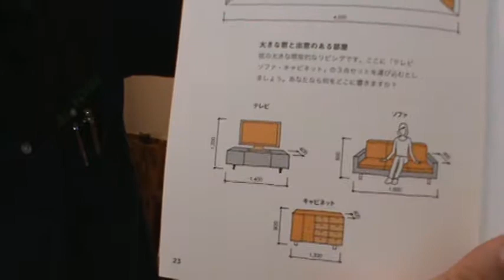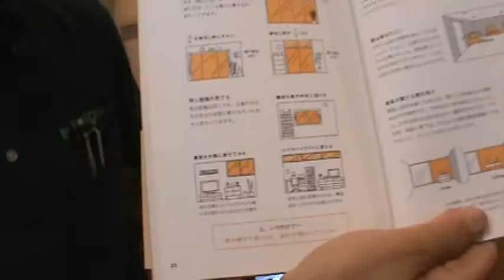滋賀県・新築 リフォーム・リビングに大きな窓・リビングに置く家具を考えてから窓をプランしたら窓が小さくなることも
新築・リフォームのご相談」ベストハウスネクスト㈱